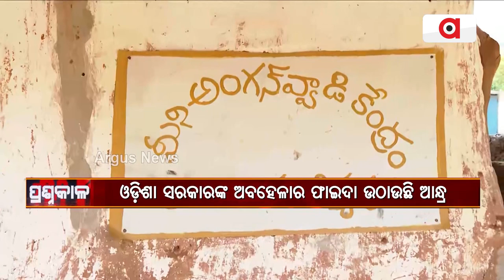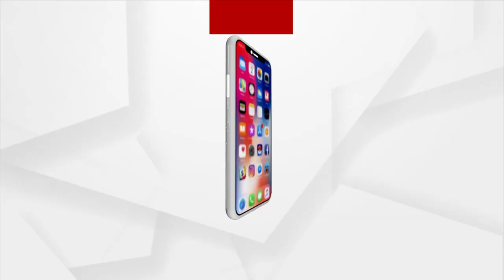Andhra Anganwadi Still Runs In Odisha Border!